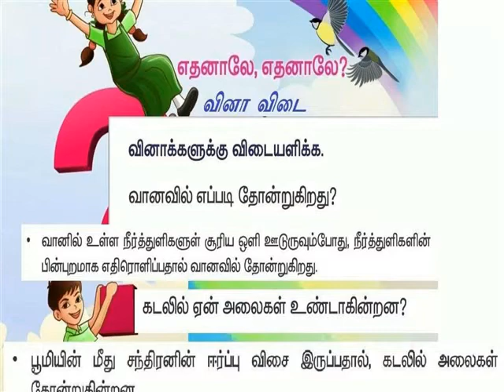எதனாலே எதனாலே=வினா விடை